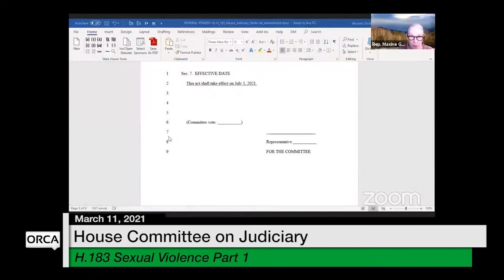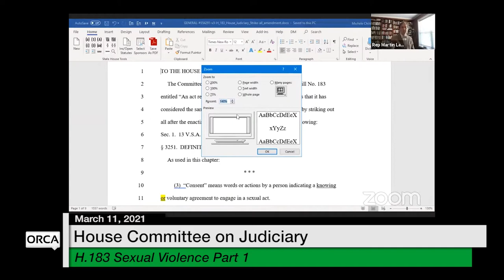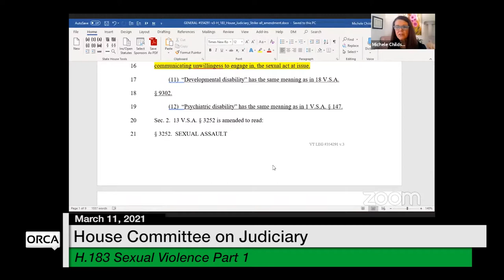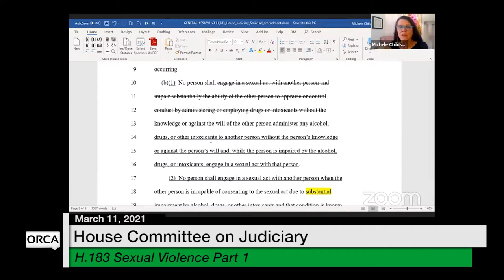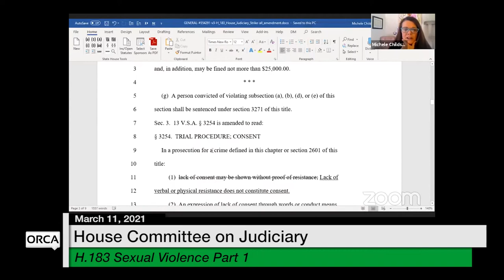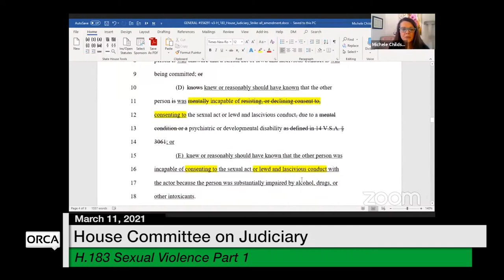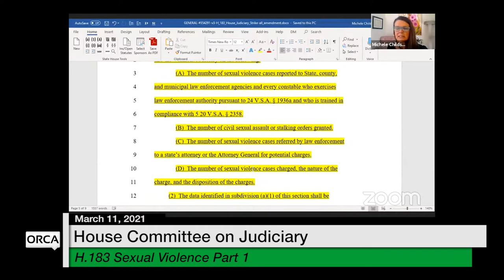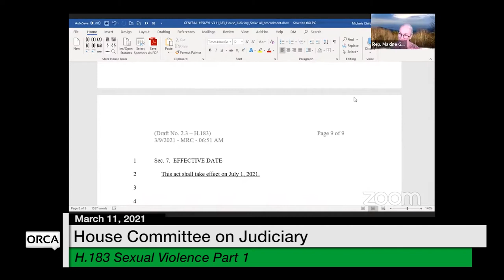Vermont State House - H.183 Sexual Violence Part 1 3/11/2021